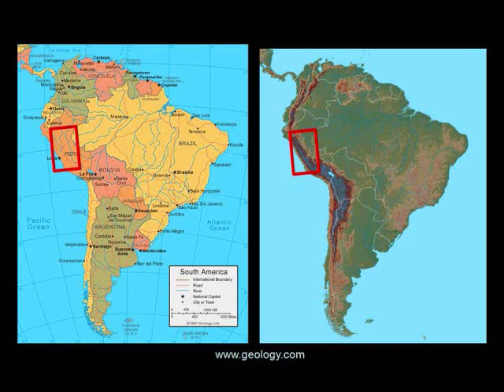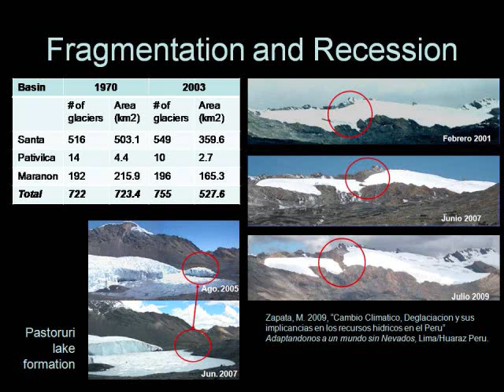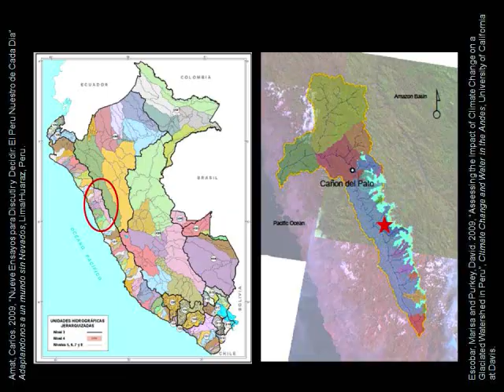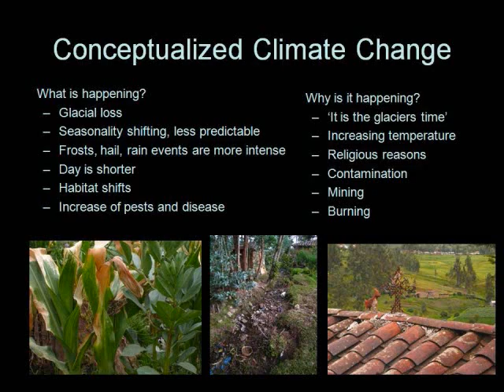Perceptions and realities of changing water availability - Part (1)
Millennium Conference - Case Studies: Perceptions and realities of changing water availability: Adapting to climate change in the Peruvian Andes. Presenter: Katherine W. Dunbar, University of Georgia